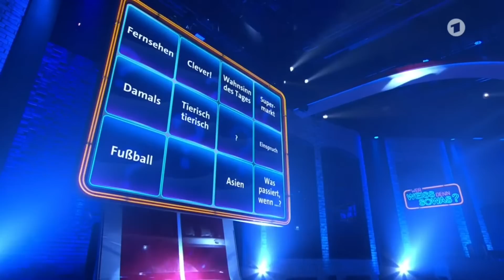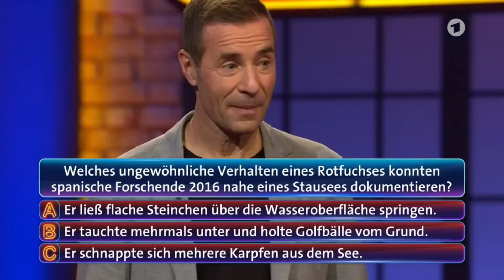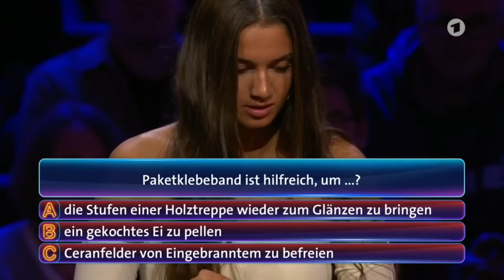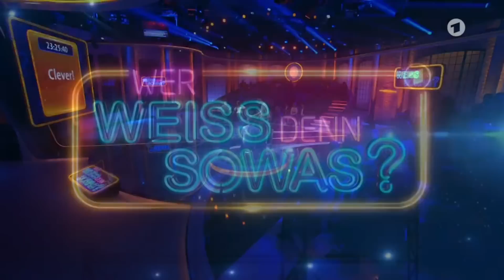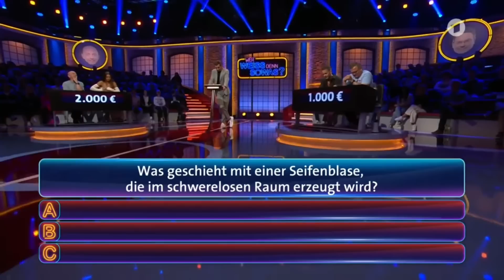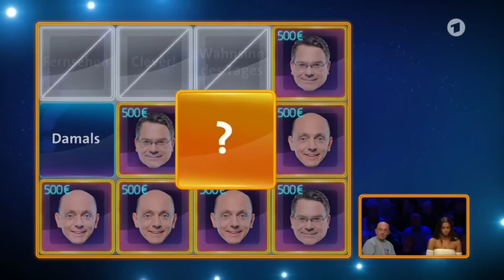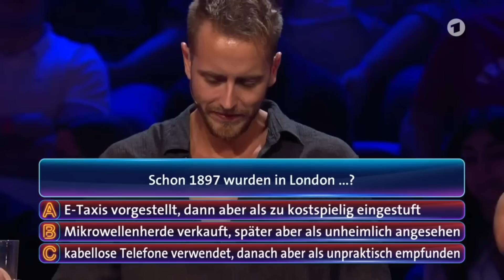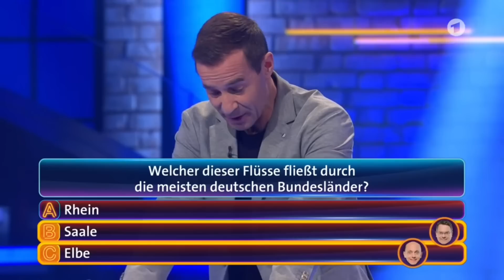Wer weiß denn sowas? - Quizmarathon Live - Montag, 18:50 (2. Runde) Julian Claßen - Tanja Makarić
Webvideo-Produzent Julian Claßen und Influencerin Tanja Makarić sind in der zweiten Runde des großen Quizmarathons dabei.